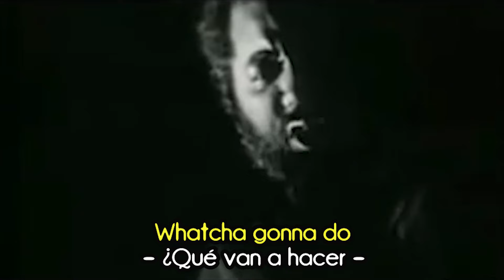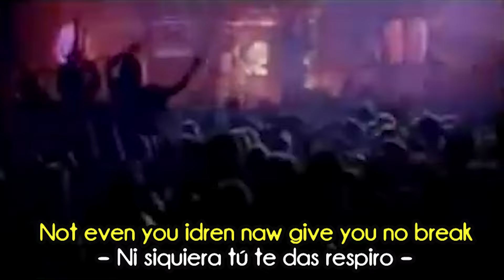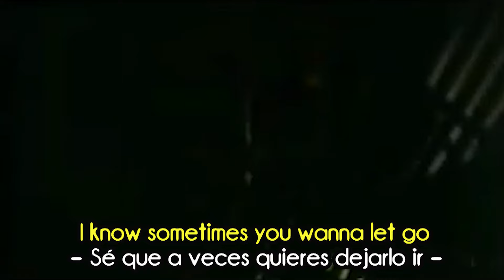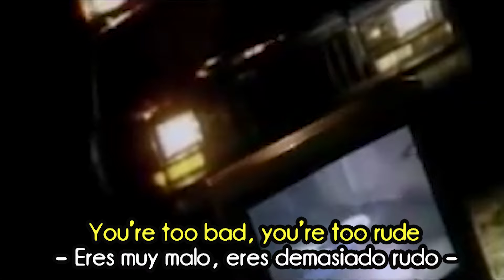BAD BOYS - Inner Circle | Subtítulos inglés y español